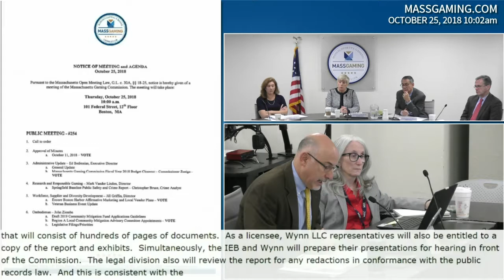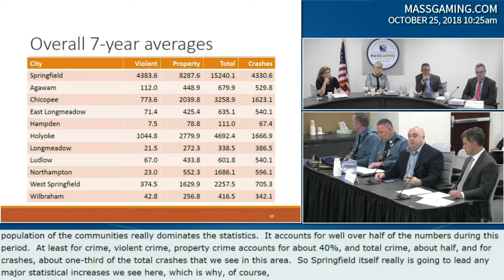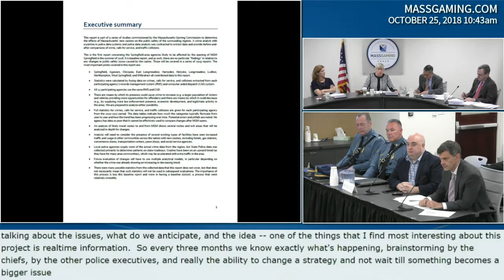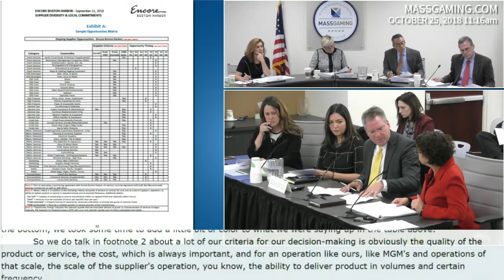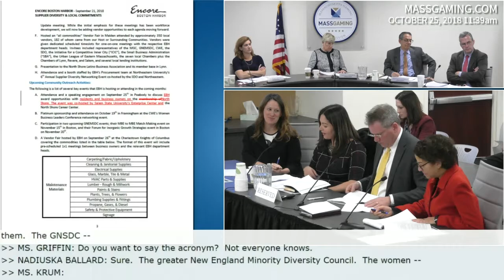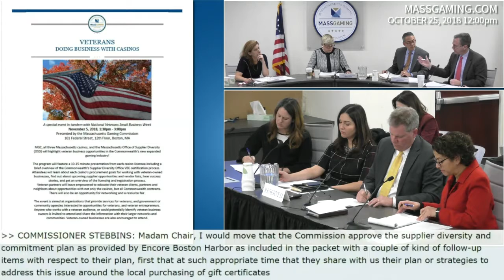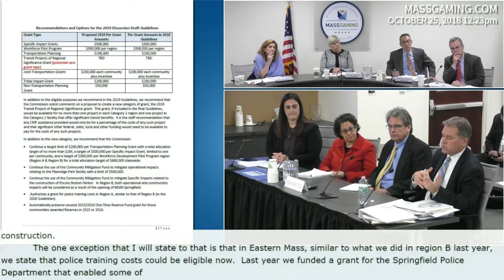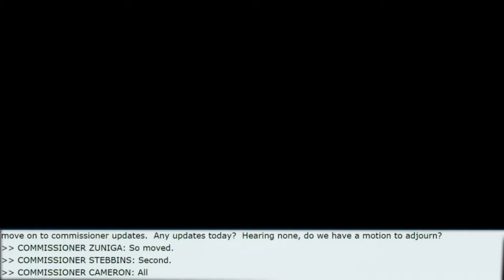MGC Meeting 10.25.18